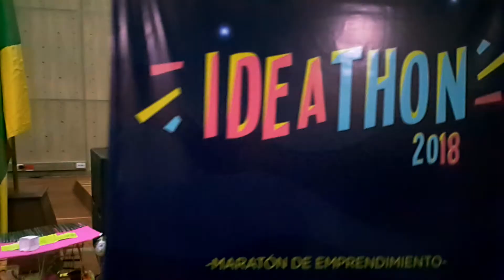ideathon en Meta l Partners for Startups P4S.co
Gira ideathon con el apoyo de PNUD